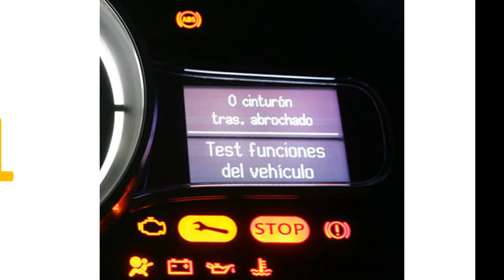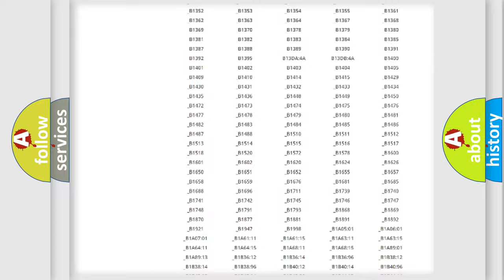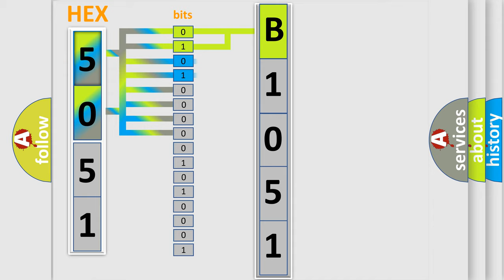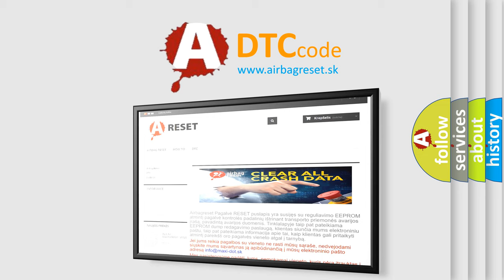DTC Suzuki B1051 Short Explanation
Contents:
0:21 Basic DTC analysis according to OBD2 protocol standard.
1:48 Insight into programming
2:58 A diagnostically understandable description of the Diagnostic Trouble Code
3:05 Basic error definition

Make:
Suzuki
Code:
B1051
Definition:
Lost Communication With Vehicle Theft Deterrent (VTD)
Description:
Cause:
Diagnose any power moding DTCs prior to diagnosing data communication DTCs.